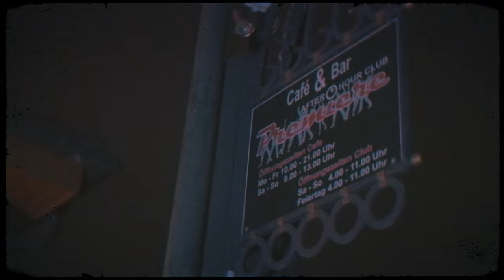M̶A̶M̶ - EROTIKA 💋 (prod. by blckalpaca)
Werbung